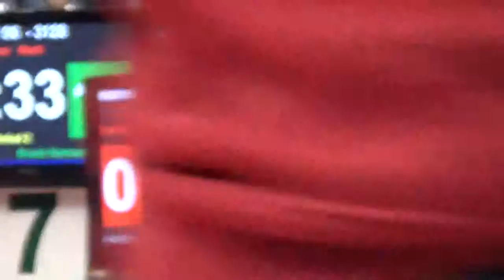114 lbs Final Boede Campbell vs Jeremy Olszko